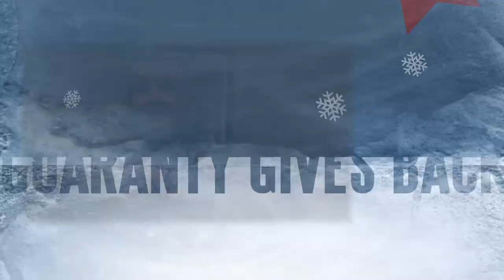Commerce Lil' Angels - Commerce Texas